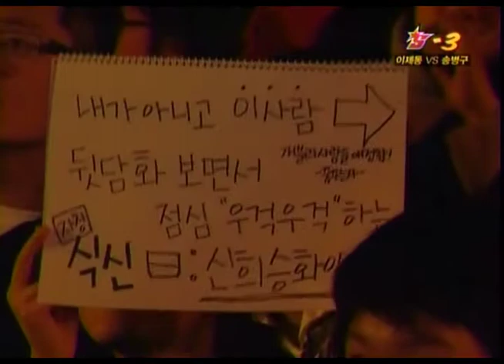3rd Place Match Game 2 @ 07 EVER OSL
Catch more videos at... wait you're already here on youtube.

No obligation, but if you want to buy me a sandwich